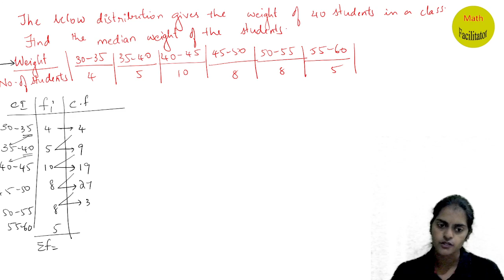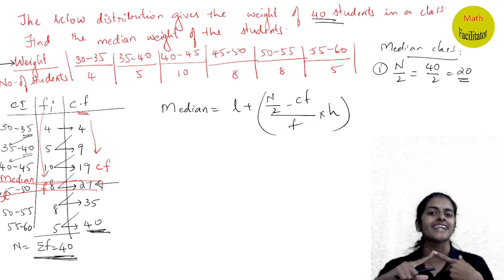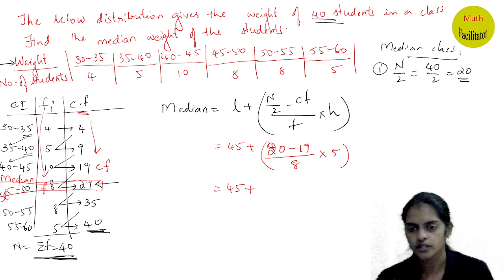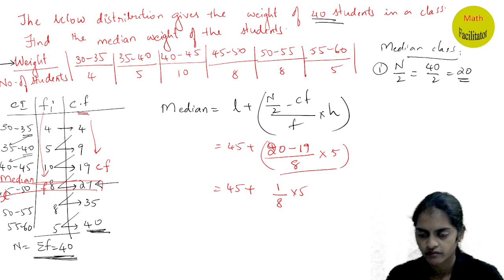30days 80 marks challenge | Class 2| Median| Previous year questions